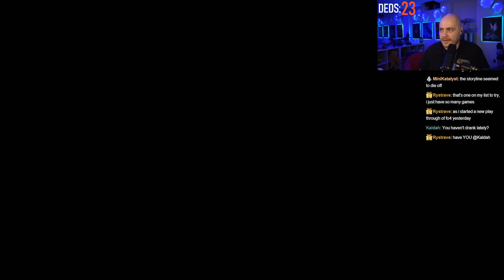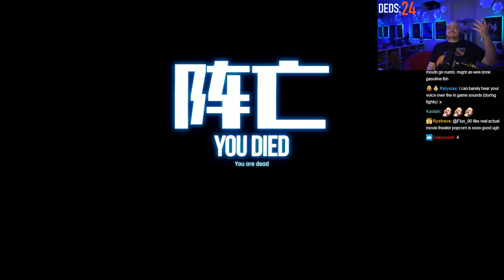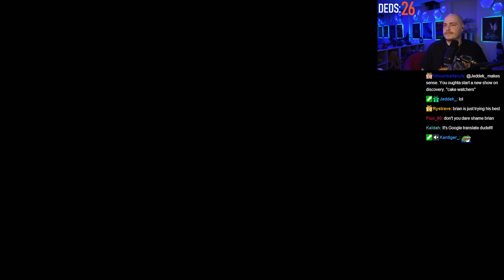Stellar Blade Let's Play [Episode 47]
My eyes are up here!